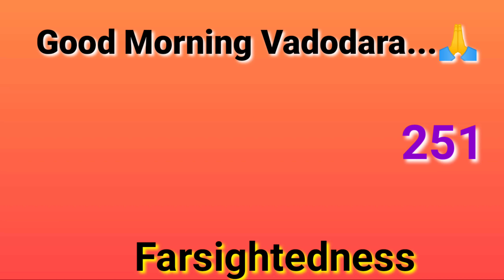1765.GOOD MORNING VADODARA-251| FARSIGHTEDNESS | Vidyut Board Vidyalaya | BHAGYESH THAKKAR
GOOD MORNING VADODARA-251| FARSIGHTEDNESS | Vidyut Board Vidyalaya | BHAGYESH THAKKAR

ALSO WATCH ALL GOOD MORNING VEDIOS,,,,LINK IS GIVEN BELOW,

VBV school, GEB school, motivational speaker ,motivational quotes, motivational speech, inspirational message ,inspirational talk, positive thoughts , Bhagyesh Thakkar ,Vadodara news ,Vadodara message ,morning talk ,morning message, love Vadodara, inspirational speaker ,positive tips, positive quotes, Bhagyesh , Thakkar